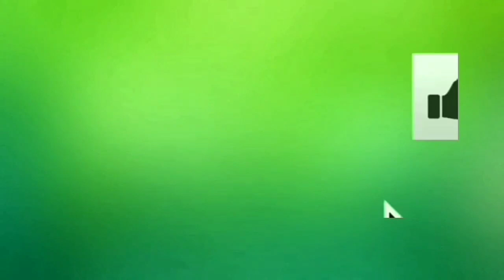MAYLSON BOY O PLAYBOY DA BAGACEIRA PRA VOCÊ CURTIR E DANÇAR